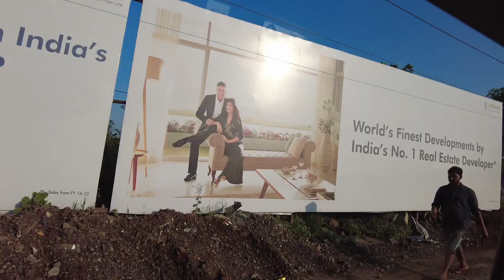Lodha Codename Premier Dombivli II Lodha projects in Dombivli II Lodha Codename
In this video we are going to show you Lodha Codename Premier Dombivli . Lodha projects in dombivli is good.

We are married cute couple from Delhi got shifted in Mumbai, we make funny vlogs, daily vlogs.